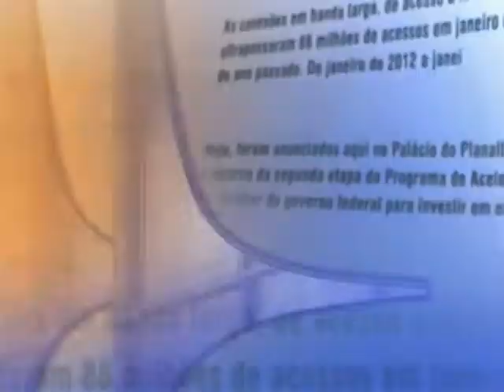Direto do Planalto - 2 de setembro